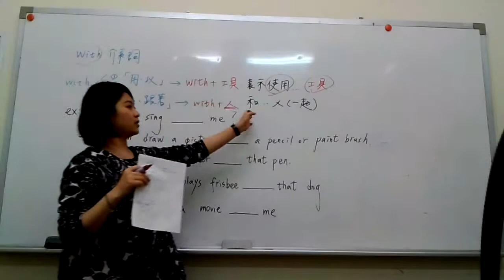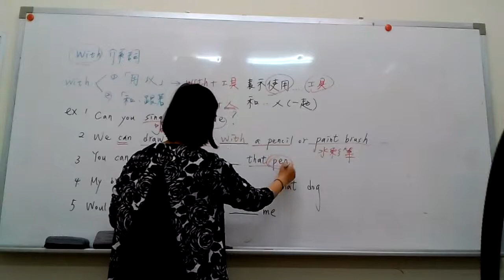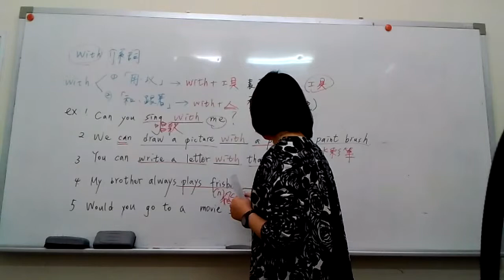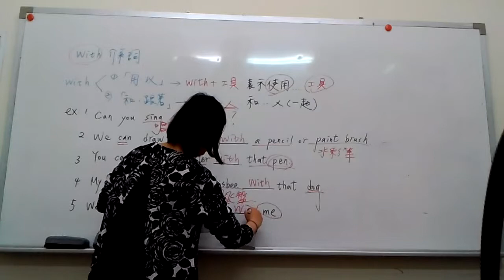國一英 Unit1. with的用法